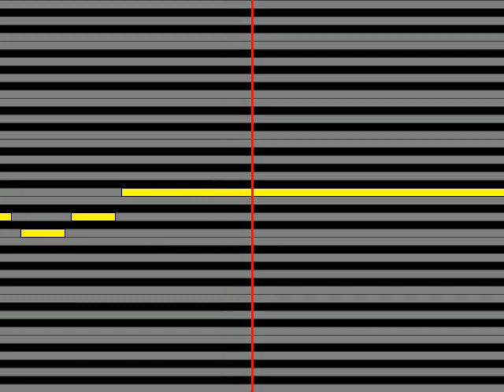【ガイドメロディ】 津軽ひろ子 一天